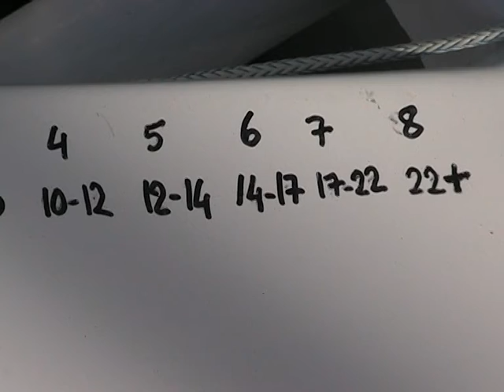Quête 14 à 17 noeuds de vent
outfile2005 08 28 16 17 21